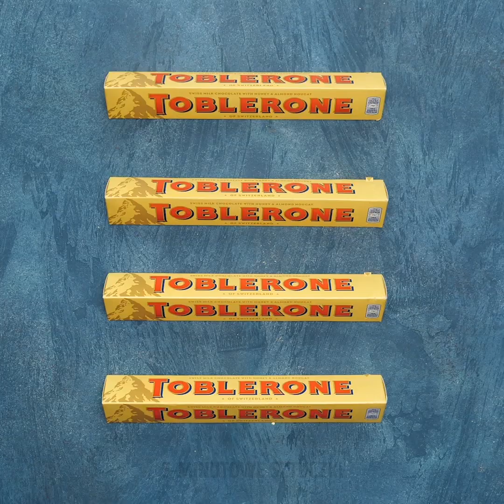19 LETNICH ZABAW DLA DZIECI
FAJNE POMYSŁY NA LETNIĄ ZABAWĘ

Choć lato dobiega końca, wciąż mamy dla was mnóstwo niezwykłych, letnich gier i projektów, których musicie spróbować! Zobaczcie, jakie przygotowaliśmy pomysły na wesołe spędzenie czasu z rodziną i znajomymi.

Mamy szczyt sezonu arbuzowego. Ale zwykłe podanie arbuza wydaje się bardzo nudne. Mamy dla was fajny pomysł - spróbujcie tych bąbelkowych koktajli arbuzowych. Obejrzycie nasz pierwszy klip w tym filmiku i dowiecie się, jak samemu zrobić ten fantastyczny drink.

Lubicie lody na patyku? A co, jeśli na dworze jest już zbyt zimno na loda? Odpowiedź jest prosta - Zróbcie banany na patyku! Polejcie je czekoladą, posypką cukrową lub mielonymi orzechami.

Jeśli lubicie czekoladę, mamy dla was kilka ciekawych pomysłów. Spróbujcie ten przepyszny przepis na domowe, czekoladowe batoniki. Wybierzcie swoją ulubioną czekoladę - ciemną, mleczną czy jasną i obsypcie swój batonik suszonymi owocami, orzechami lub nawet M&Msami.

Obejrzyjcie nasz filmik do końca, aby nauczyć się innych, pysznych owocowych sztuczek. Zrobicie truskawki w polewie czekoladowej albo stworzycie piękne kwiaty z dojrzałego mango!

Znaczniki czasu:

0:32 - anany na patyku
1:50 - Kolorowe lody
4:27 - Domowe masło orzechowe
6:13 - Sztuczki z mango